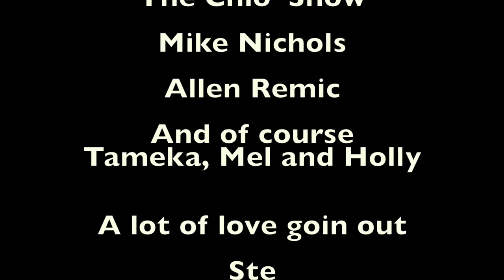TagRev Basketball Camp No 6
This is a video of our summer 2015 half term camp, the next camp is October Half Term 2015 (26th - 30th October - 10am-3pm each day) Its at Philips High School, in Whitefield, Bury and costs £80. Its gonna be BIG, contact to Book your place and call to speak to Stephen and get the full details.